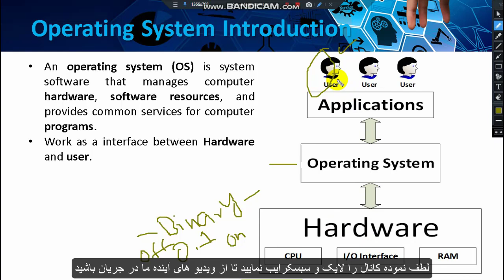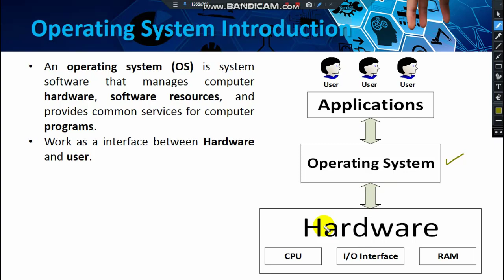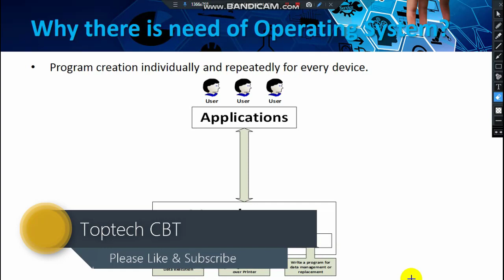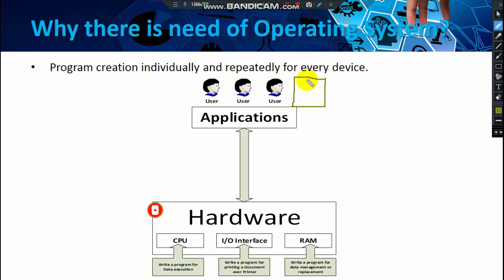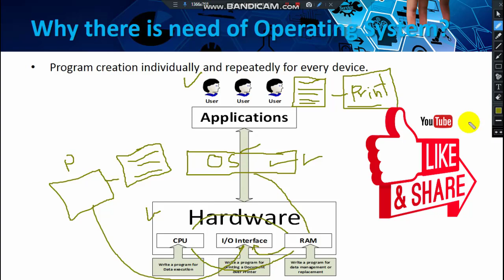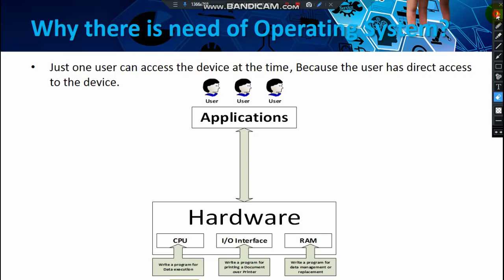Lec 2 - Operating System Introduction and Why There is need of Operating System | Tamim Ansar | 2020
Lec 2
Operating System Introduction
Why There is need of Operating System

Channel Name : Toptech CBT